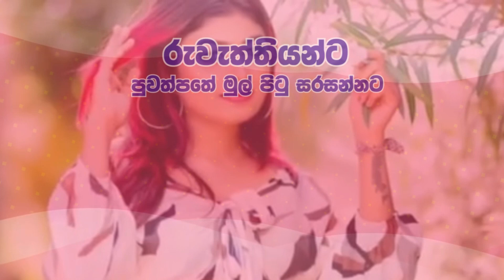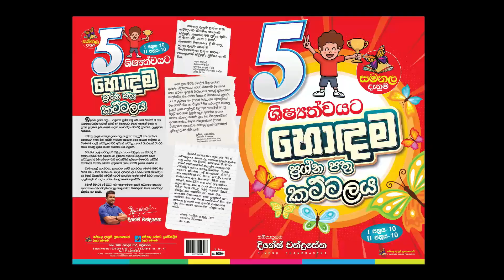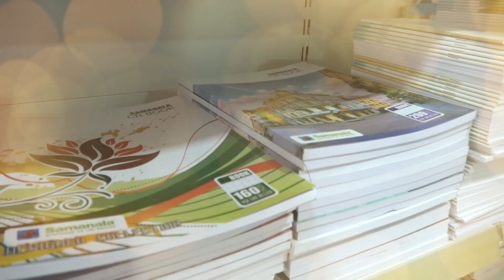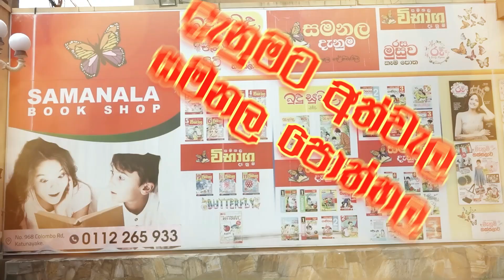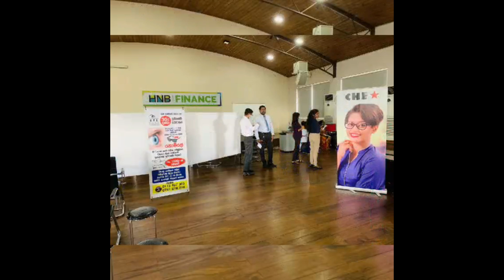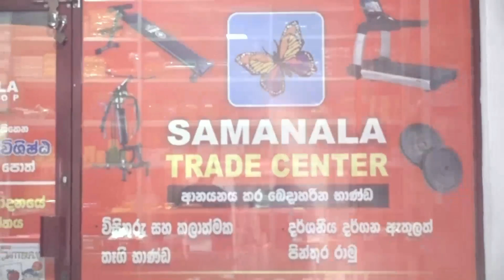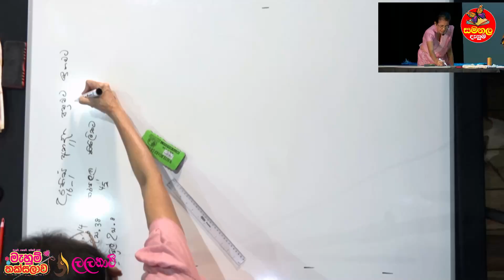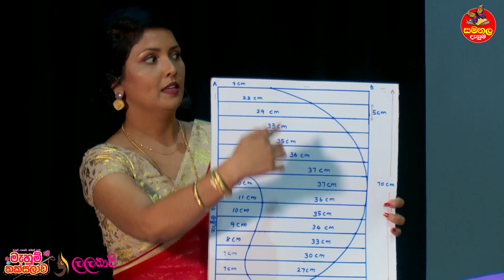මැහුම් තක්සලාව || ලලනාවී || 11th March 2023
මැහුම් ගෙතුම් පිලිබදව ලංකාවේ එකම සහ ජනප්‍රියම පුවත්පත වන සමනල දැනුම මැහුම් තක්සලාව අනුග්‍රහයෙන් මීගමුව පුරහලේ පැවති ලලනාවී එක්දින වැඩ මුලුවේ ප්‍රථම අදියර විශාල පිරිසකගේ සහභාගිත්වයෙන් අති සාර්ථකව නිමා වු බව මෙලෙස සතුටින් සටහන් කරන වගයි.
මේ හා සසැදි සියලූම අංගයන් කොටස් වශයෙන් Mahum Thaksalawa YouTube නාලිකාවෙන් ලගදීම බලාපොරොත්තු වන්න.

Dangakaara Hadakaara
Bathiya,Shihan
Content found during: 17:08 - 17:26

Kusu Kusu (From "Satyameva Jayate 2")
Zahrah S Khan, Dev Negi
Content found during: 27:14 - 27:39

Go Beyond (60)
David Fesliyan
Content found during: 11:24 - 12:02

Come in My Arms
Amir Kangda
Content found during: 26:59 - 27:15